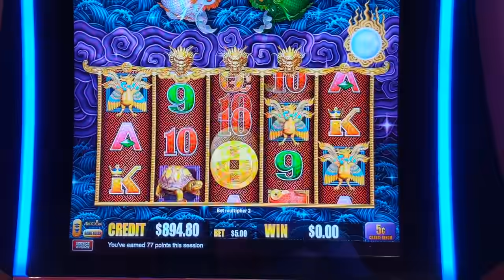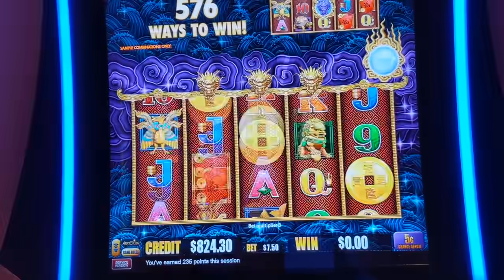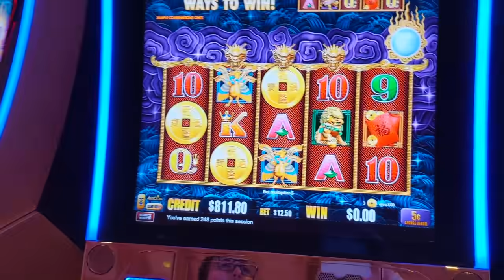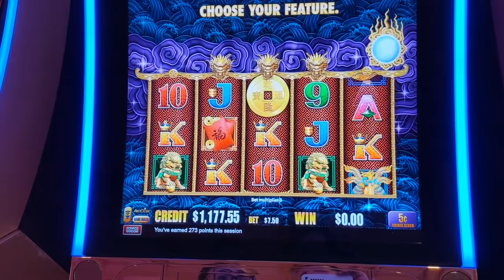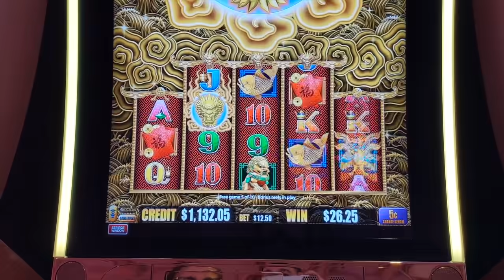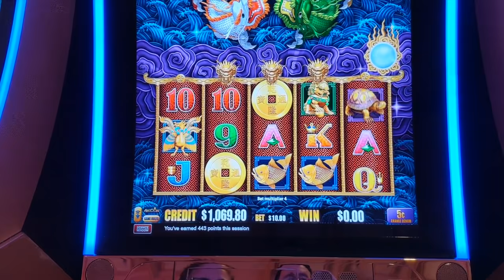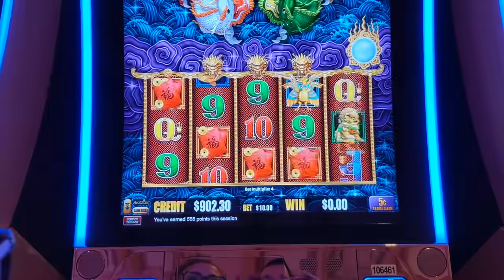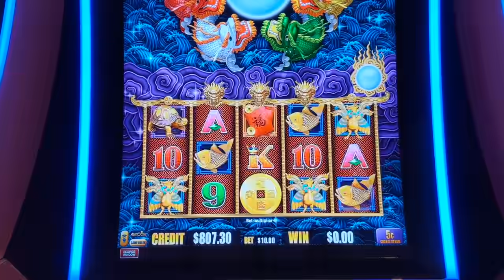5 Dragons Gold Slot Machine Bonus Wins at Encore Las Vegas!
Hi Everyone,

In this session, we were at the Encore Las Vegas playing 5 Dragons Gold Slot machine!

We changed the denomination to 5 cents instead of 1 cent, and max bet for most of the time at $12.50! We caught several bonus rounds with the coins, and got some cool footage of these slot machine wins!

We didn't feature anyone on Who's Getting Lucky this video but don't worry, it will be back ASAP! Didn't have a bunch of time to record it!

Take a peek here and let us know what you think!